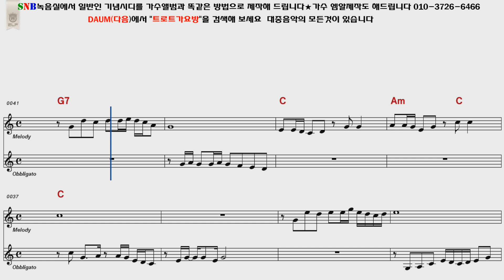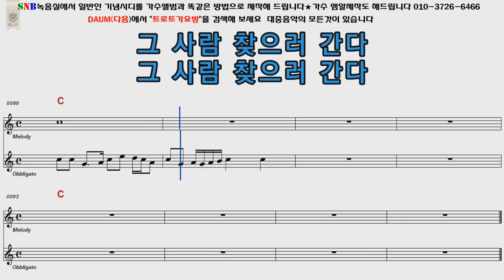류기진 그사람찾으러간다